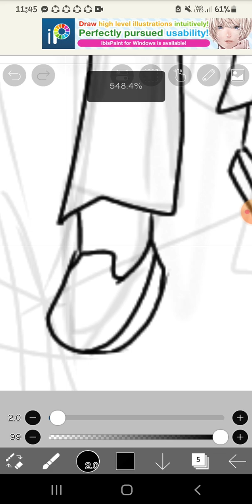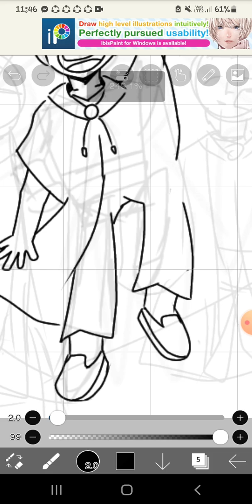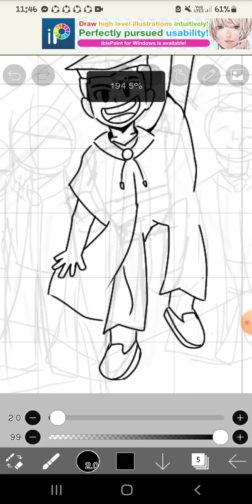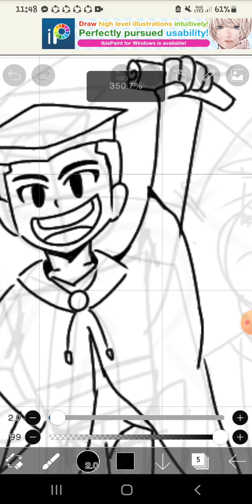"The Foundation of Light: Memories Lasting Forever| DIGITAL ART PART 2